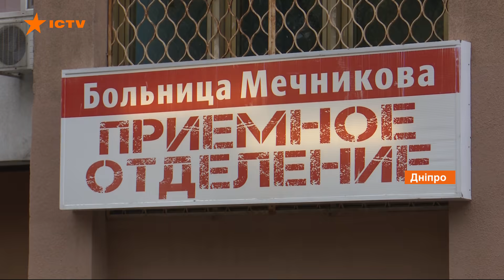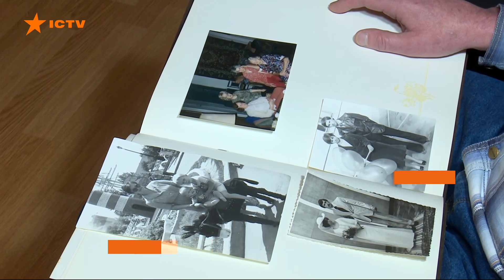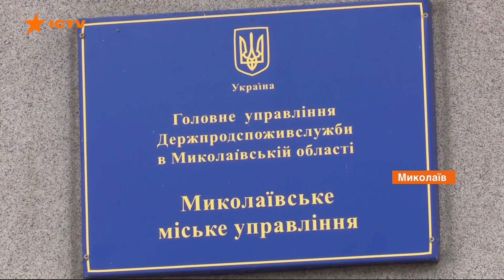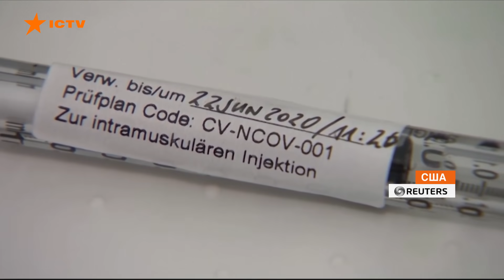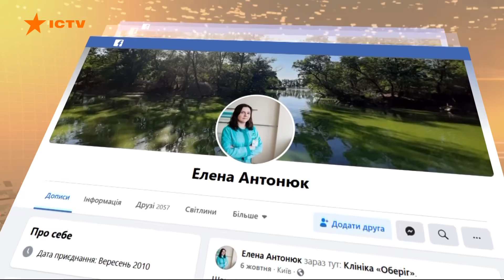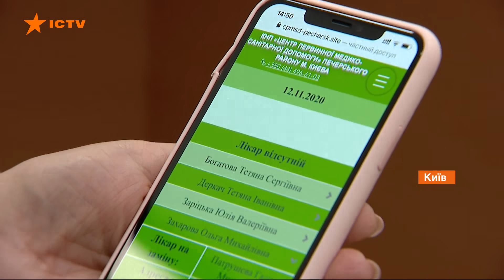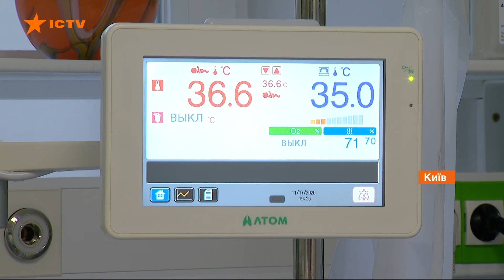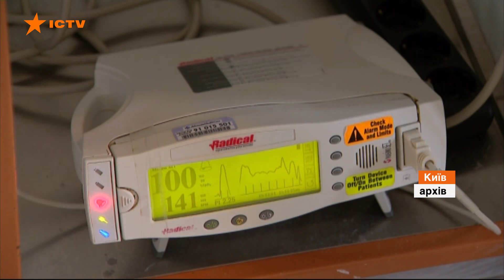Факты ICTV - Выпуск 18:45 (17.11.2020)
Факты ICTV – последние новости Украины и мира на 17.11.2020. В новом выпуске программы Факты ICTV смотрите: ситуация с коронавирусом в Украине и мире; ситуация на Донбассе; протесты под Верховной Радой Украины; почему у медиков происходит эмоциональное выгорание и как с этим бороться; умер театральный режиссер Роман Виктюк.